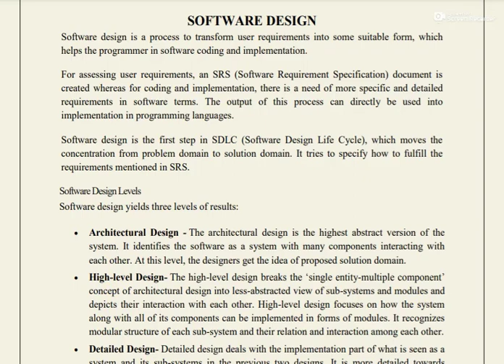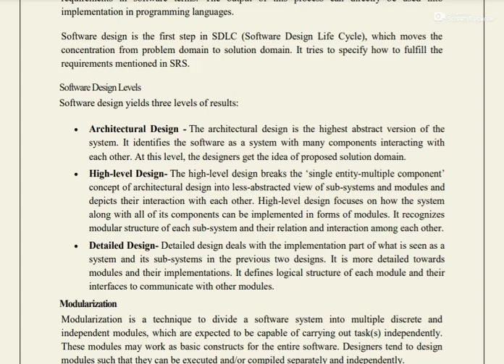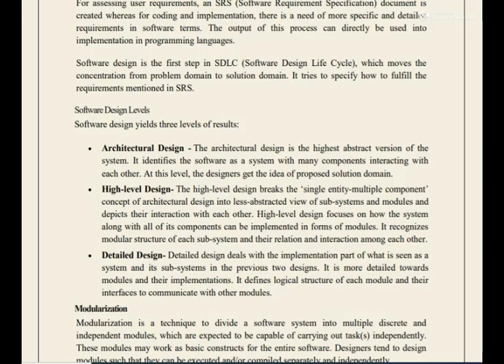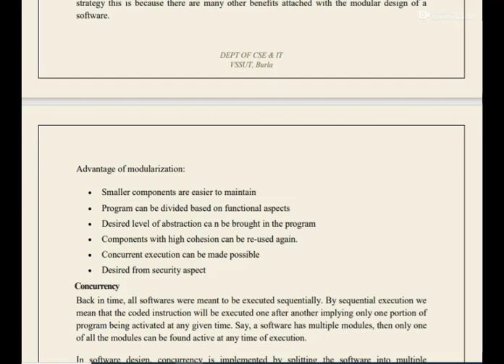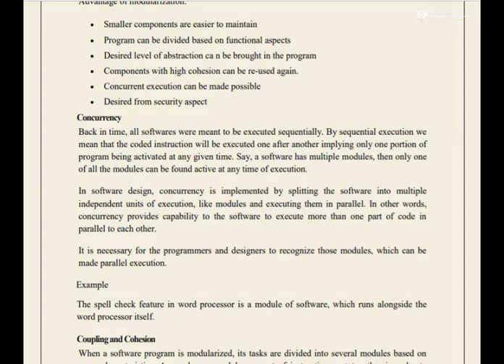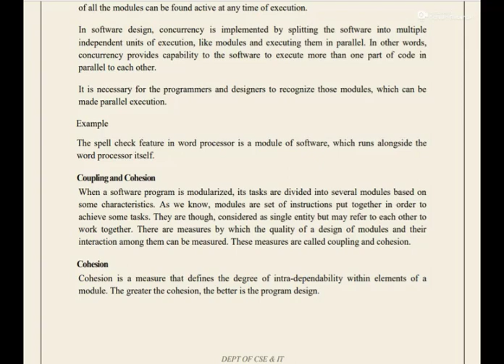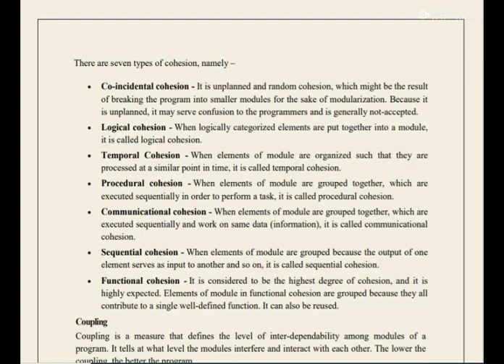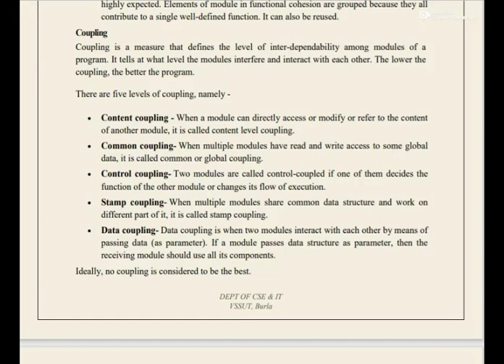Lecture 10 Software Design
Outlines
1. Introduction
2. Software Design Level
3. Modularization and its advantages
4. Concurrency
5. Coupling and Cohesion
    5.1 Coupling and its types
     5.2 Cohesion and its types